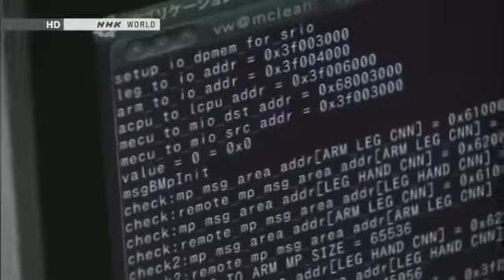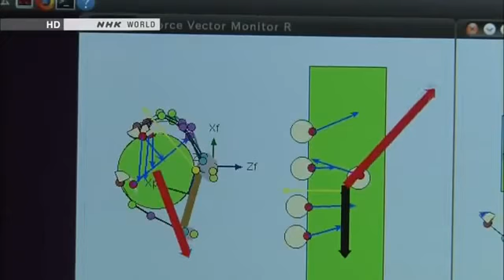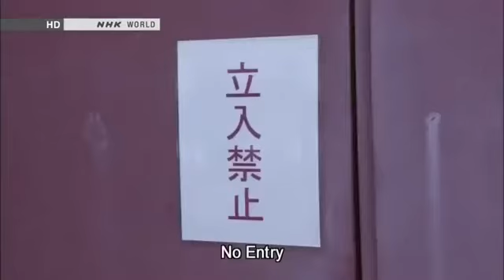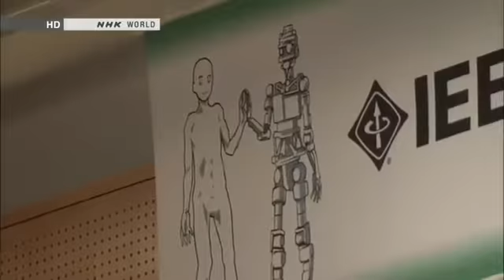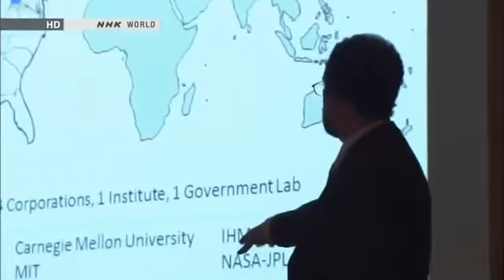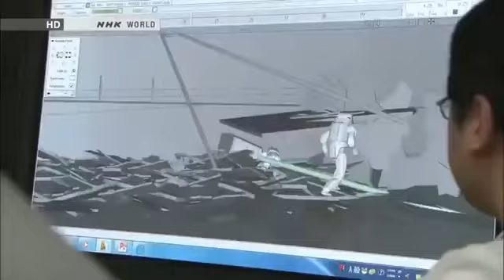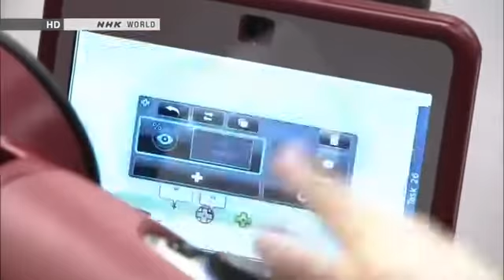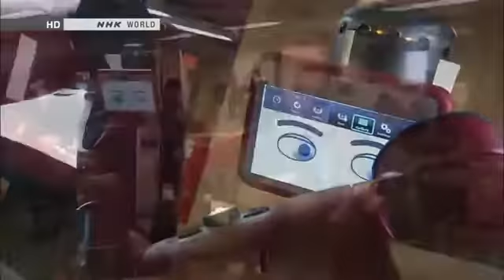Documentaries 2015 - How Robots Will Change the World Full - BBC Documentary HD